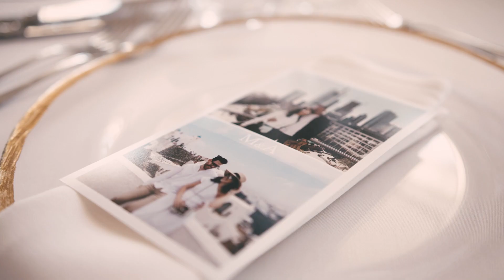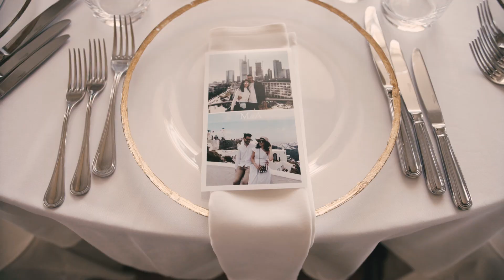M&N | Wedding Trailer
SyncID:
MB01CIMELN3TPOE